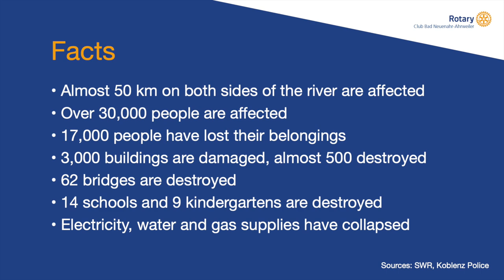Flood Disaster at the Ahr Valley, Germany